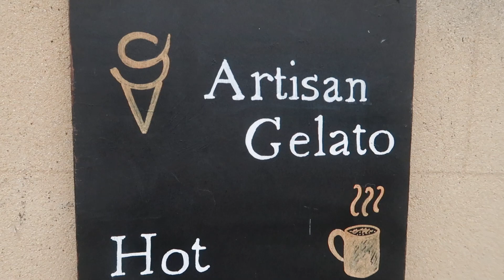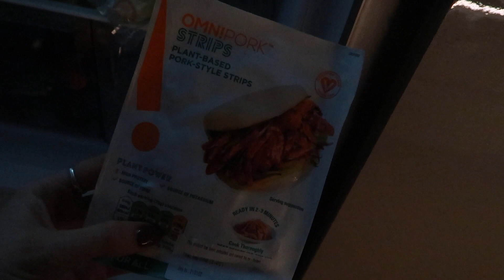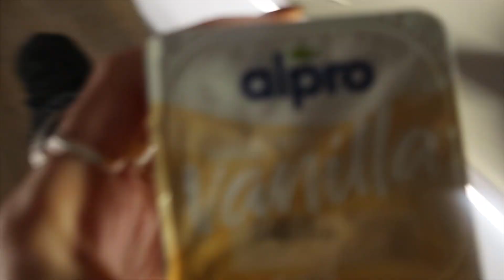Fertility acupuncture | Vegan meat | BOSH! Chinese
Mine has been a little boring if I am honest. It is tax month for us self employed folk here in the UK so I am hibernating...and also trying to get my head into a year of hard work and being able to earn enough Money online.

Next week I am off to London and there's a little more exciting things happening.

Love, Em-J